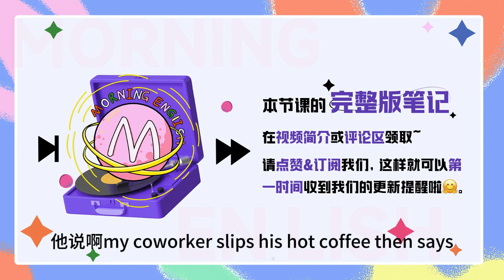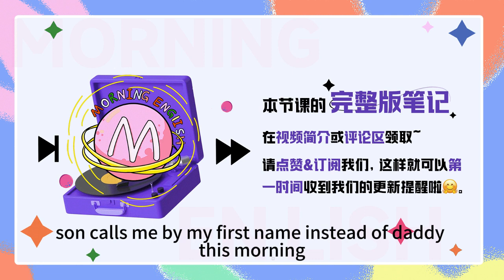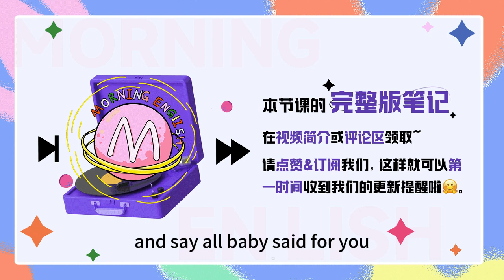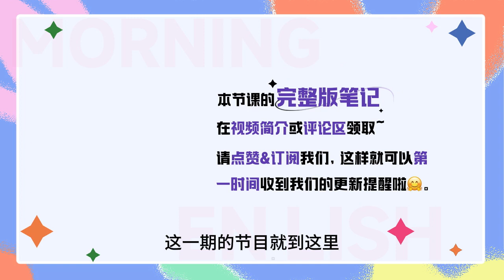「抿一口」用英文怎麽表達？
「抿一口」用英文怎麽表達？｜早安英文｜podcast｜podcast english｜英语口语｜英语发音｜英语对话｜英语听力｜日常英文｜国外生活必备｜双语脱口秀｜中英雙語